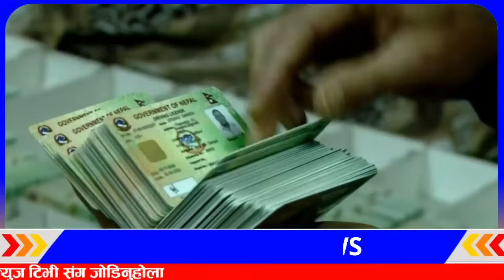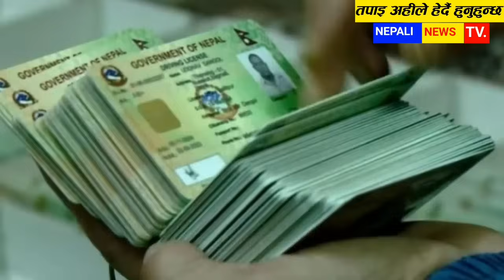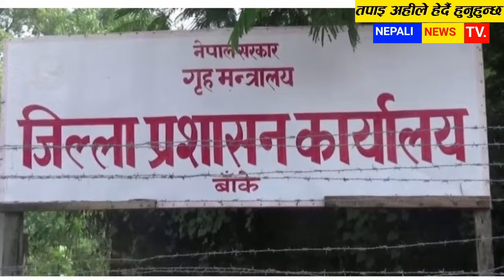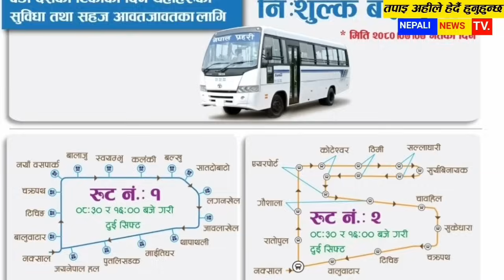Today news 🔴 nepali news | aaja ka mukhya samachar, nepali samachar live | Kartik 8 gate 2080,